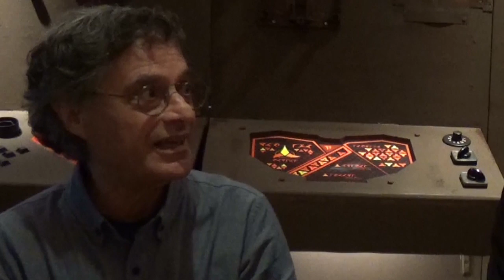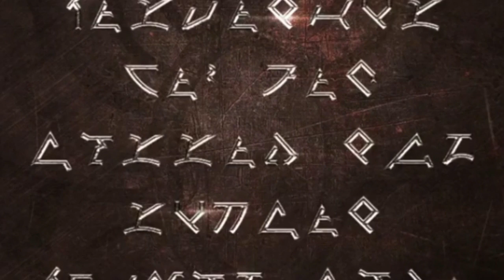Star Trek: Discovery - Special with Marc Okrand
I had a chance to meet Klingon language creator Marc Okrand to talk about Star Trek: Discovery, the new show that included lots of Klingon dialogue.

See and hear the "Master of Klingon" himself pronounce some of the newest words heard in Star Trek: Discovery.

The use of recently discovered words shows how up to date the creators of Star Trek have been working to get the Klingon correct.